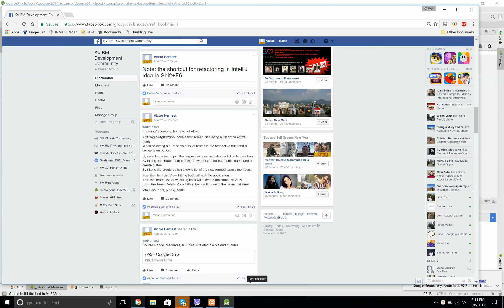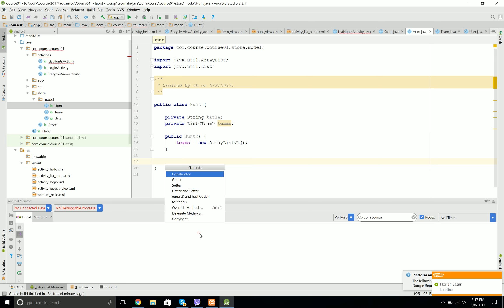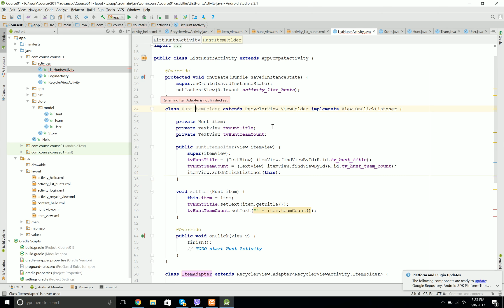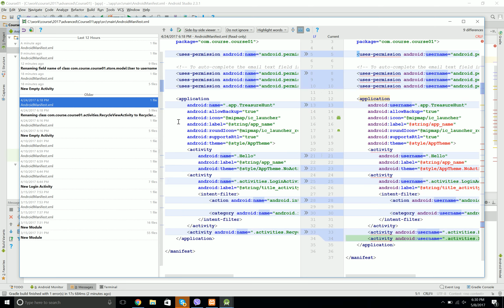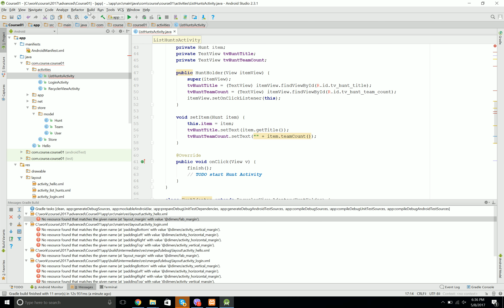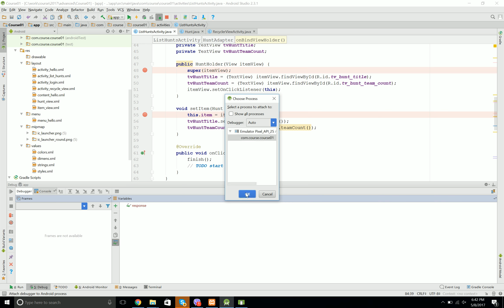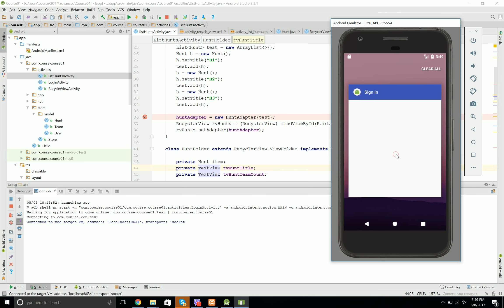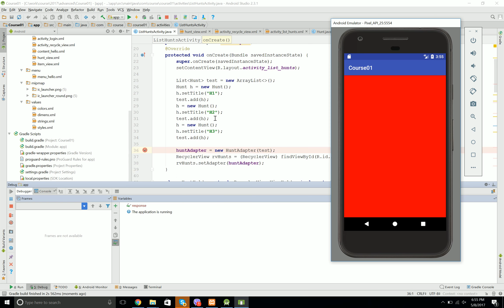Advanced Course 1 / 2017 - 07.1